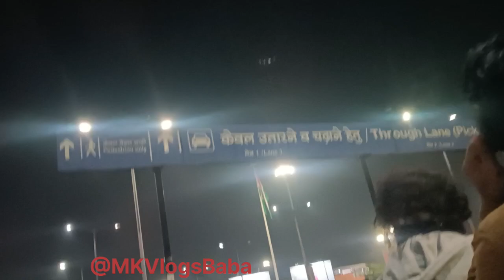Shirdi Sai Baba Darshan || Delhi to Shirdi ||श्री साईं बाबा दर्शन || Complete Guide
Shirdi Sai Baba Darshan || Noida to Shirdi ||श्री साई बाबा शिर्डी दर्शन|| Complete Guide

MKVlogsBaba

19 Dec 2023  SHIRDI
Shirdi Sai Baba Darshan || Delhi to Shirdi ||श्री साई बाबा शिर्डी दर्शन|| Complete Guide |
नमस्कार दोस्तो आज के व्हिडिओ हम जानकारी लेने वाले हे श्री साई बाबा शिर्डी इनके बारे मे
दिल्ली से शिर्डी कैसे आये?कहा रुके?क्या देखे? इसके अलावा भी बहोत सी जानकारी आपको इस व्हिडिओ मे मिल जायेगी तोच कृपया इस व्हिडिओ को पुरा देखीये अपने दोस्तो के साथ शेर करे नये हो तो चॅनेल subscribe kare
Hi friends in today's video we sharing information with you about Shri Sai Baba Shirdi.
How to travel by train from Delhi to Shirdi?
where to stay at Shirdi ?
Places to visit at Shirdi Sai Nagar etc .
Please watch this whole video
ओम साई 🚩🚩🙏🙏
Om Sai🙏🙏🚩🚩

sai baba
Sai Baba Darshan
Shirdi Darshan
Shirdi Kaise jaye
Saibaba tour
sainath darshan shirdi
shirdi Shri sai Baba
sai baba live today
sai baba mantra
sai baba bhajan
sai baba hindi
sai baba song
sai baba tour
sai baba trip
sai baba expense
sai baba songs telugu
sai baba songs in tamil
sai baba episode
sai baba movie
sai baba 2023
sai baba vlog
sai baba sainath
saibaba katha
sai baba ke gane
sai baba gana
sainath tere hajaro hath
sai bhola bhandari
sai shyam sai ram
Everybody loves Sai
mere ghar ke aage Sainath
साई बाबा live
साई बाबा live darshan
साई बाबा आरती
साई बाबा आरती मराठी
साई बाबा
साईनाथ
साईनाथ महाराज
ओम साई
साई बाबा कहानी
साई बाबा शिर्डी
साई बाबा मराठी गाणी
साई बाबा मराठी
साई बाबा गाणी
shirdi wale sai baba
साईं बाबा गाना
साईं बाबा तू हमेशा मेरे साथ रहे
साईं बाबा पिक्चर
साईं बाबा की आरती
साईं बाबा की फिल्म
साईं बाबा की कथा
साईं बाबा की कहानी
साईं बाबा के भजन
साई बाबा का गाना
साईं बाबा शिर्डी साई नगर
साईनाथ शिर्डी
साई बाबा भजन
साईबाबा एपीसोड
साईनाथ तेरे हजारों हाथ
साईनाथ की पालखी
साईनाथ बाबा
साईनाथ आरती
Sainath
Sainath Aarti
sainath sai shyam sai bhagwan
sainath ki palkhi
sainath baba
shirdi sai baba
shirdi vlog
shirdi darshan
shirdi wale sign baba
shirdi sai live darshan
shirdi darshan today
shirdi wale sai baba full song
saibaba song
शिर्डी
शिर्डी शिंगणापूर
शिर्डी साई
शिर्डी सिंगापूर
साई बाबा शिर्डी मंदीर
साईबाबा मंदिर
चावडी
द्वारकामाई
भक्तनिवास
लेंडीबाग
साईनगर
शिर्डी के  साई बाबा
शिर्डी के  साई बाबा के गाणे
शिर्डी  साई बाबा
शिरडी वाले साई बाबा